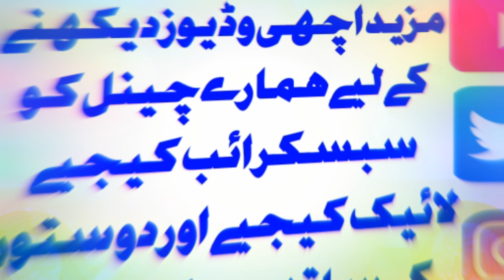Quran galat parhny ka hukam || 2021 قرآن پڑھتے ہوے کن غلطیوں سے بچنا چاہیے؟